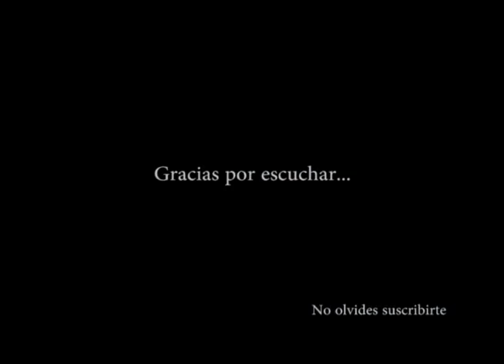Alvarez guedes milenio vol 5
el mejor de los mejores alvares guedes!